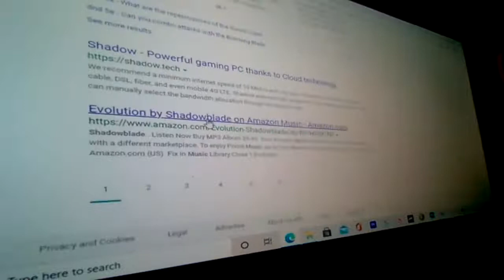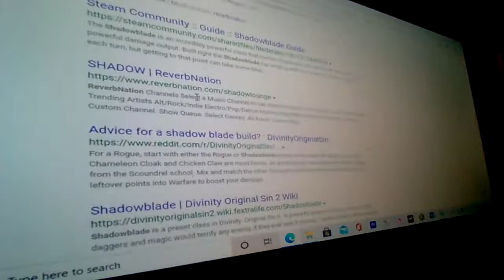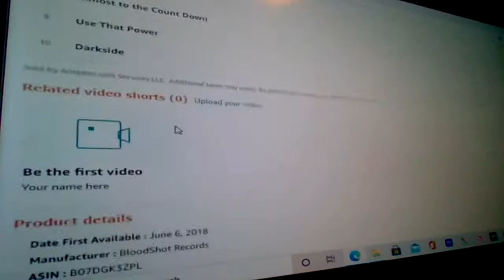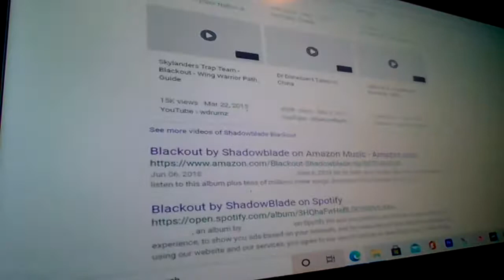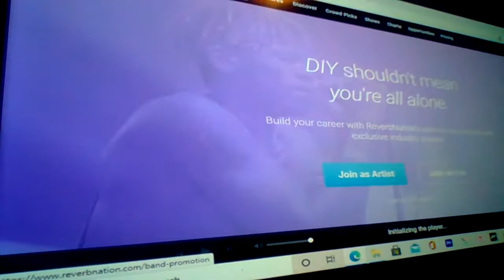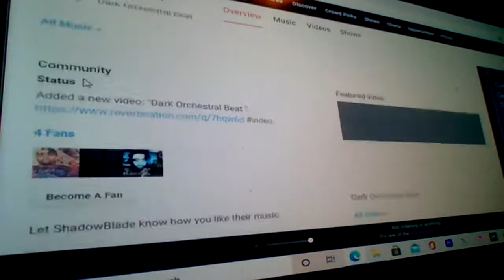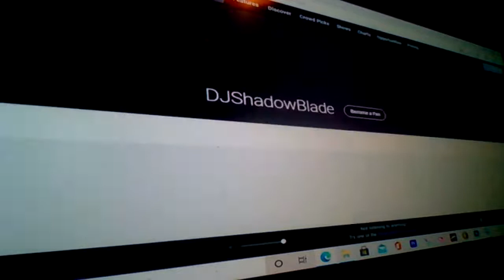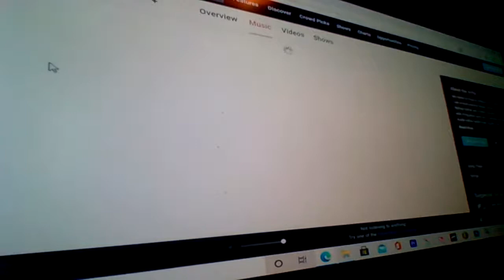SKULLKID IS A FAILURE AT MUSIC AND AT LIFE !!!!!!